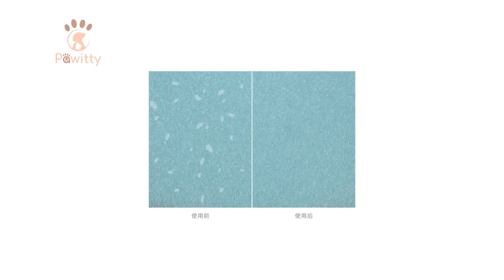Electric Ball Trimmer Clothes Hair Clipper Remover Portable Cute Cat Shaped Shaving Smart Home Kits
Cute cat gives your old clothes a new look!
How to keep your sweater always new and soft even after years? Let our cute cat trimmer show you how!

Restore the softness
The fuzz balls generated by static electricity on your woolen clothes make them rough and easy to stick to hair and dirt. This cute kitten comes to rescue your sweaters by trimming and removing all the pills on its way!

Doesn’t damage your clothes or your hands
This trimmer comes with a honey mesh cover to prevent the sharp blades from hurting your hands as well as cutting your clothes.

Mini companion on every trip
With the built-in battery and handy design, this trimmer can stay in your pocket and always get ready to do its work wherever and whenever you want.

Trim fuzz balls on everything
The strong motor and sharp razor enables you to trim the pills on not only clothes but also everything in your house like sofa or curtain.